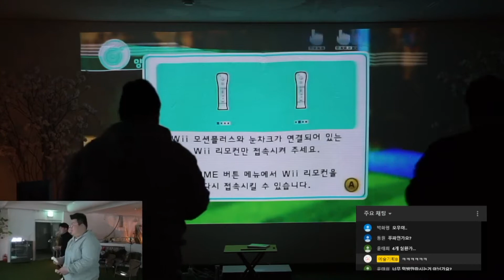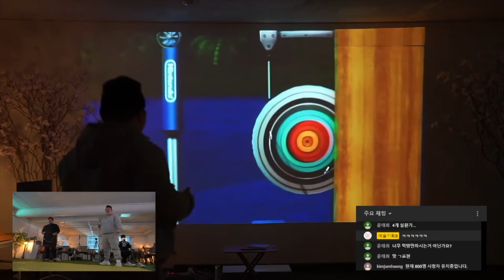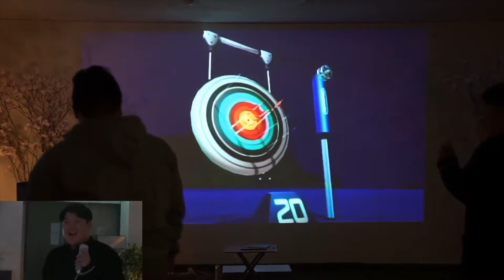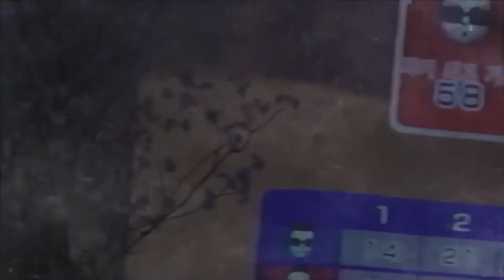[JS복합문화공간] 게임방송 닌텐도 Wii 위 게임 스포츠리조트 양궁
JS복합문화공간에서는 다양한 콘텐츠가 가능합니다.
LG 4k 빔프로젝터를 활용한
닌텐도 위 게임을 하였습니다.